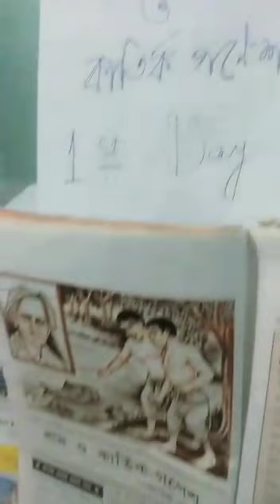Class 5 Ram and Kartik Ganesh